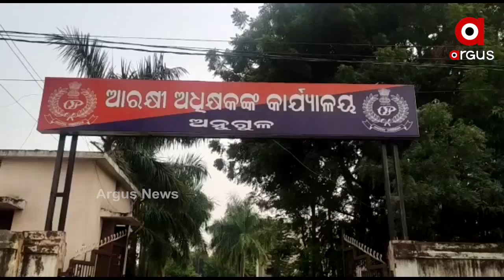ତେଲ ଚୋରକୁ ଧରିବାକୁ ଯାଇ ହଟହଟା ହେଲା ପୋଲିସ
ତେଲ ଚୋରକୁ ଧରିବାକୁ ଯାଇ ହରଡ଼ଘଟଣା ରେ ପଡିଲା । ସାଦା ପୋଷାକରେ ଗାଁକୁ ଯାଇଥିବା ପୋଲିସକୁ ପିଲା ଚୋର ଭାବି ନିର୍ଧୁମ ପିଟିଲେ ଗ୍ରାମବାସୀ.
ଅଧିକ ଖବର ପାଇଁ ଡ଼ାଉନଲୋଡ କରନ୍ତୁ “Argus News” ଆପ୍